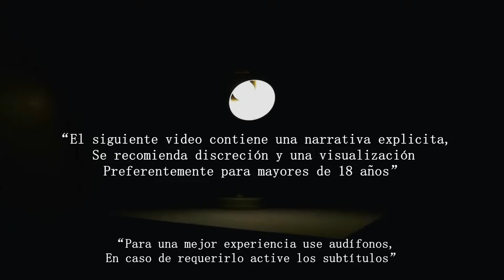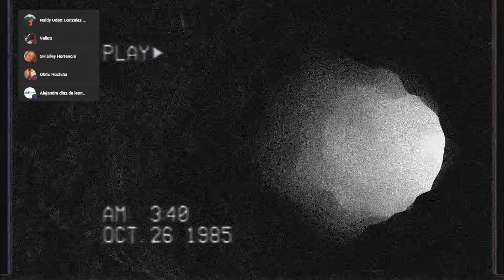ALGO SE MOVIA DENTRO DEL CAMAROTE | RELATOS DE TERROR DE TRAILEROS | VOL. 29